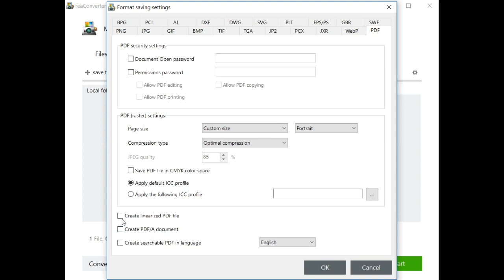How to Create a Linearized PDF documents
Your online PDFs containing text and image data can now be optimized via linearization. This allows users to download pages as they read them, thus reducing significantly the time spent between clicking on a PDF link and the moment when reading it is actually possible.